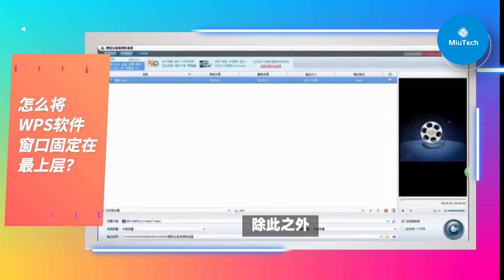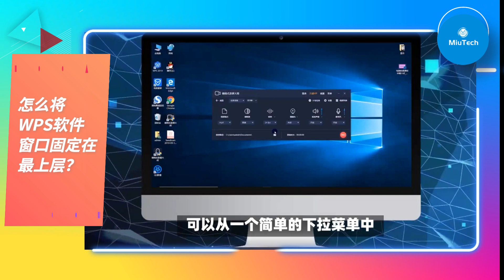如何將WPS軟件窗口固定在最上層？電腦技巧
歡迎收看我的視頻，本頻道所有選題均來自搜尋引擎熱點搜索及問答平台上的熱門問題，謝謝你的關注和支持~
您還可以在以下的地方找到我：
Twitter(X):miutech_cn
微信公眾號：MiuTech
每月7RMB不到，300M高速帶寬，全球節點，解鎖流媒體和GPT，免去自建節點或免費節點不穩定的痛苦！💫